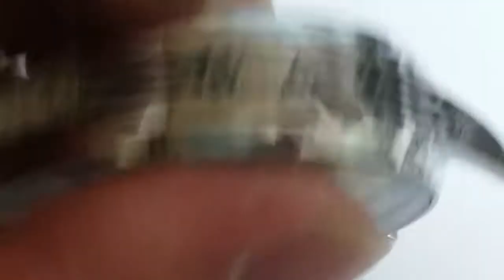1910年フリーメイソンロレックス 1901年ロンジン 懐中時計ムーブメントカスタム腕時計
懐中時計のムーブメントを腕時計にカスタムしました。
他カスタムアンティーク腕時計はこちら

ヤフオク評価５万記念セールはこちら。